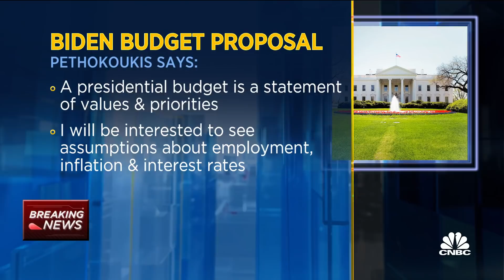A break down of the White House 2022 budget proposal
CNBC's Kelly Evans discusses the debts and deficits of the fiscal year 2022 White House budget proposal with James Pethokoukis of the American Enterprise Institute and CNBC's Eamon Javers.

President Joe Biden released his fiscal year 2022 budget request to Congress on Friday, the first formal budget of his presidency and a sharp departure from his predecessor Donald Trump.

Biden’s budget incorporates his two signature domestic proposals, the American Families Plan and the American Jobs Plan, neither of which has been seriously debated by Congress yet.

It also illustrates how different Biden’s priorities are from Trump’s. For example, it requests an increase of 41% for the Department of Education over last year, plus 23% more for the Department of Health and Human Services, and 22% more for the Environmental Protection Agency.

Funding for the Department of Homeland Security, which carried out Trump’s aggressive immigration policies, would decrease by a tenth of a percent. Another Trump priority, the Department of Defense, would see an increase in funding of just 2%.

On a personal level, Biden views his budget as a reflection of his values. He often quotes his own father as having said, “Don’t tell me what you value. Show me your budget, and I’ll tell you what you value.”

The topline budget request for 2022 is $6 trillion. But of this, only $300 billion is new spending requested for next year. Instead, as in every presidential budget, the vast majority of the money in it will be spent on programs the government is obligated by law to fund, such as Medicare, Social Security and interest on the national debt.

All told, around $1.5 trillion was requested for discretionary items in FY 2022, which includes the funding of all federal agencies. Approximately half of that is already marked for the Defense Department.

On the pay-for side, Biden’s budget incorporates a wide variety of changes to the tax code that the White House says can fund his multitrillion-dollar domestic spending plans. Chief among these are an increase in the corporate tax rate from 21% to 28%, as well as increased IRS enforcement and higher taxes on the wealthiest taxpayers.

The tax changes also include a set of “Made in America” tax changes that penalize U.S. companies for offshoring jobs, especially to make goods that are then sold back to American consumers.

As with most presidential budgets, the White House relies on optimistic projections of unemployment rates and GDP growth to argue that the expensive spending plans will pay for themselves in increased growth.

Unemployment, the White House projects, will fall to 4.7% by the end of the year, 4.1% in 2022 and 3.8% the following year. After that, it projects unemployment will remain at 3.8% for the ensuing seven years.

Biden’s budget also projects that inflation will reach no more than 2.3% annually over the next 10 years, reflecting the administration’s belief that concerns among some economists about runaway inflation are overblown.

Speaking to reporters prior to the release of the plan Friday, Cecilia Rouse, the chair of Biden’s Council of Economic Advisers, said that historically low interest rates make now an ideal time for the federal government to take on additional debt to modernize the economy and expand the social safety net.

Shalanda Young, the acting director of OMB, said interest rates will rise slightly over time, but she believes they will remain comparatively low thanks to “a global, persistent phenomenon” of lower interest.

The White House projects that over time, Biden’s proposals would increase productivity and consumer spending enough to pay for themselves and eventually decrease the deficit in 15 years.